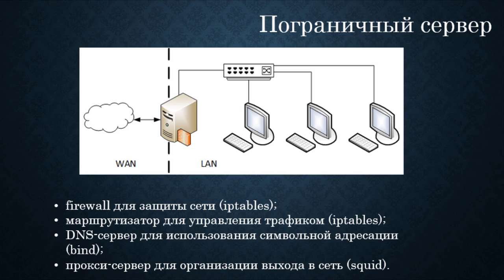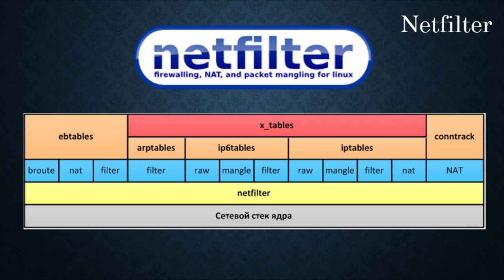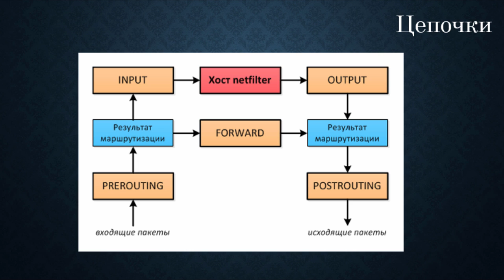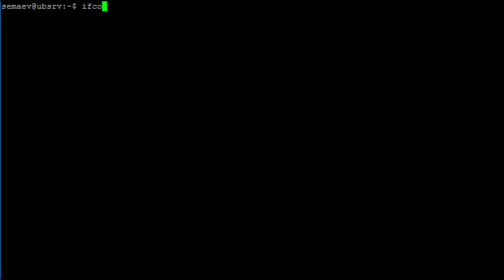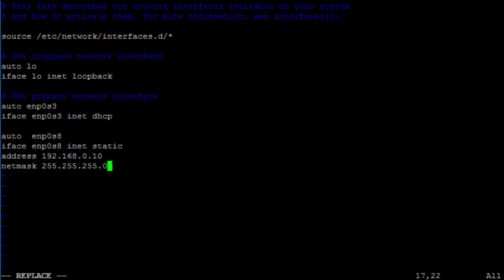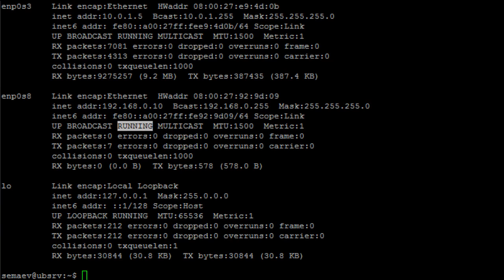Прокси+firewall. Часть первая, подготовка сервера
Начинаем настраивать связку iptables+squid+bind для сервера, защищающего локалку и раздающего интернет в небольших офисах (в больших можно для каждой роли выделить отдельную машину).